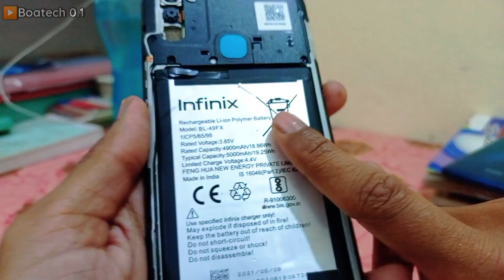Infinix मोबाइल के अन्दर क्या 😯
Infinix Smart 4 plus teardown ⚙️
Infinix Smart phone test